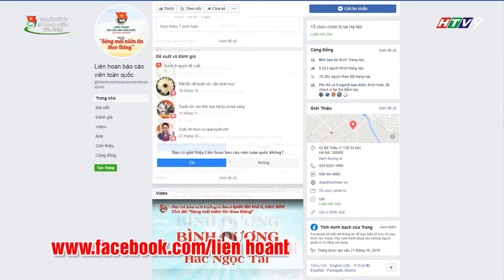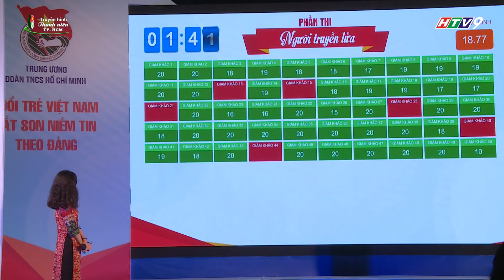LIÊN HOAN BÁO CÁO VIÊN TOÀN QUỐC LẦN 2 "SẮT SON NIỀM TIN VỚI ĐẢNG"